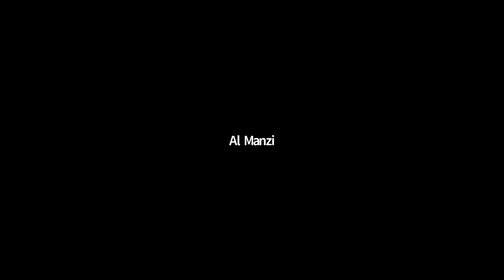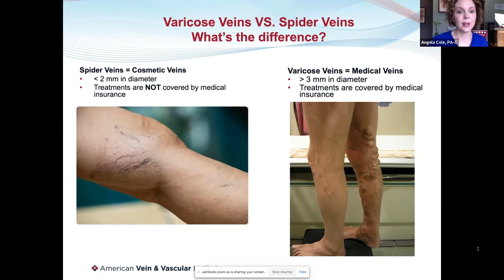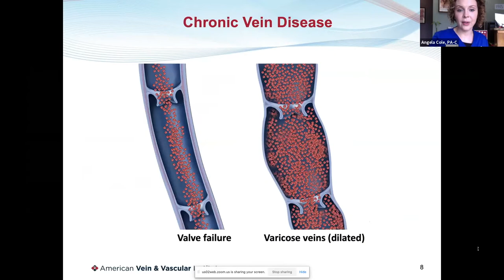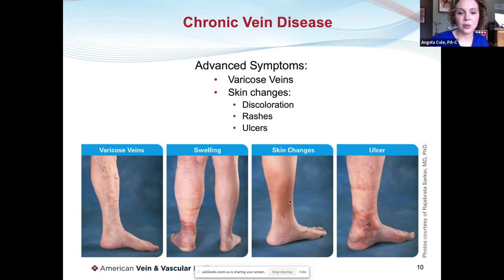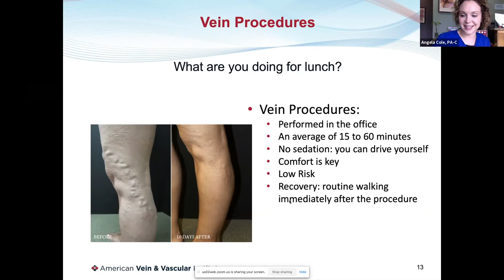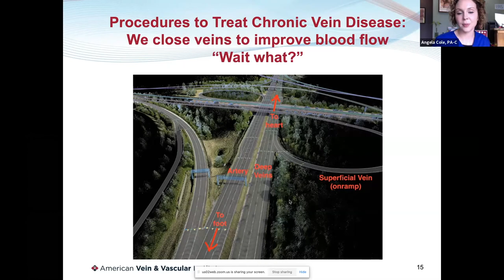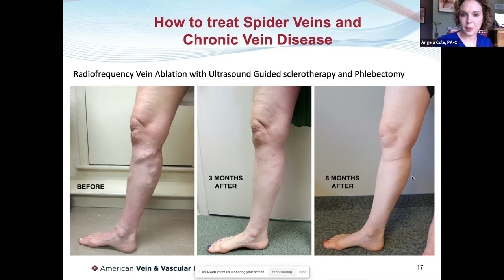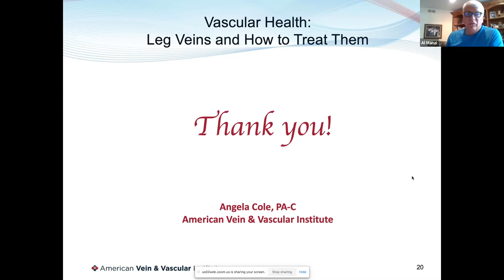Vascular Health: Leg Veins and How to Treat Them - 55 and Better Senior Living 2021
Vascular Health: Leg Veins and How to Treat Them

Presented by Angela Cole, PA-C
American Vein & Vascular Institute